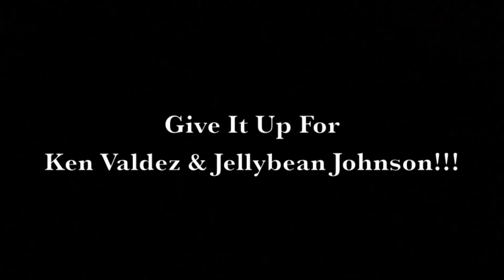[HD] Ken Valdez *Featuring* Jellybean Johnson on Guitar at Shaw's (5/03/13)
Ken Valdez played Shaw's Bar & Grill in Northeast Minneapolis on May 3rd, 2013.

On this night, Ken invited up a very special player for just one song. and, that man turned out to be Jellybean Johnson! Jellybean is likely most well known for being the drummer with Morris Day & The Time. However, don't let that lead you astray, as this man knows his way around a guitar...and WELL!!!

The video footage captured was simultaneouly shot on an iPhone 5 (in my Left Hand) and a consumer grade Canon Camera (in my Right Hand) that I hijacked last minute off my friend Dave Vanyo who we were celebrating his "44th" Birthday with. This video is for him. Happy Birthday, brother!

Video Footage/Production by CRueD THuNDaR